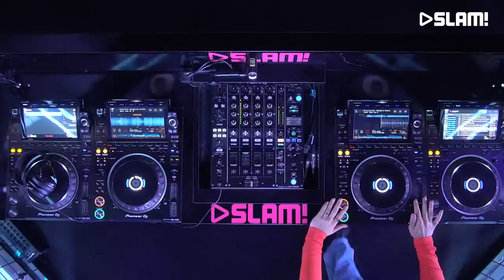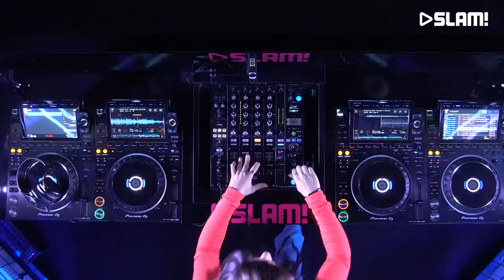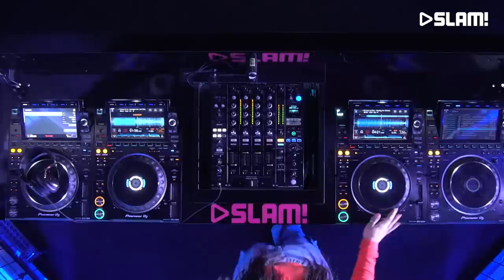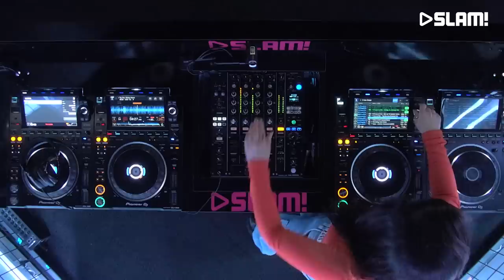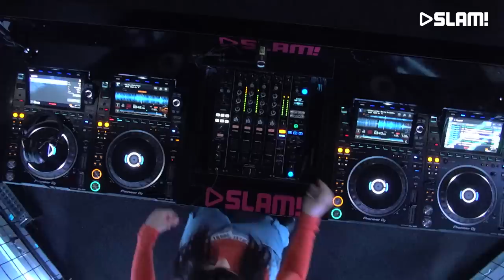Laura van Dam - MARCH 2023 (LIVE DJ-set) | SLAM!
Laura van Dam came to our studio to play an awesome set in the SLAM! DJ booth.

More of Laura van Dam?

SLAM!